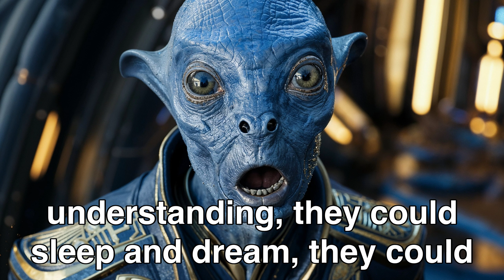Alien Ambassador Is Terrified By Human's Ability To Sleep! | Best HFY Stories